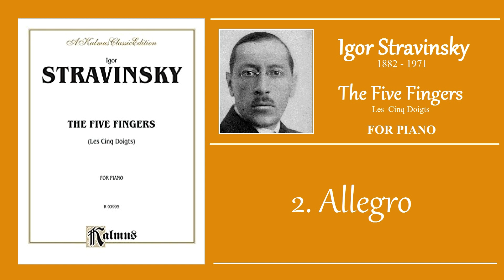STRAVINSKY - "The Five Fingers" - 2. Allegro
"The Five Fingers";"LES CINQ DOIGTS";"DIE FÜNF FINGER"

    2. Allegro

"Les cinq doigts" is a 1921 piano composition by Igor Stravinsky. The work comprises eight short pieces in which the right hand generally plays only five notes, remaining in essentially the same position at the keyboard throughout the work. The movements of the work have general tempo markings.

"Les cinq doigts" est une composition pour piano de 1921 d'Igor Stravinsky. L'œuvre comprend huit courtes pièces dans lesquelles la main droite ne joue généralement que cinq notes, restant essentiellement dans la même position au clavier tout au long de l'œuvre. Les mouvements de l'œuvre ont des indications de tempo générales.

„Les cinq doigts“ ist eine Klavierkomposition von Igor Strawinsky aus dem Jahr 1921. Das Werk besteht aus acht kurzen Stücken, in denen die rechte Hand im Allgemeinen nur fünf Noten spielt und während des gesamten Werks im Wesentlichen in derselben Position auf der Tastatur bleibt. Die Sätze des Werkes haben allgemeine Tempoangaben.

Content:
    1. Andantino
    2. Allegro
    3. Allegretto
    4. Larghetto
    5. Moderato
    6. Lento
    7. Vivo
    8. Pesante

Kalmus
03995

Richard Taruskin has noted that the third section, the "Allegretto", is an arrangement of the Russian folk melody "Kamarinskaya".